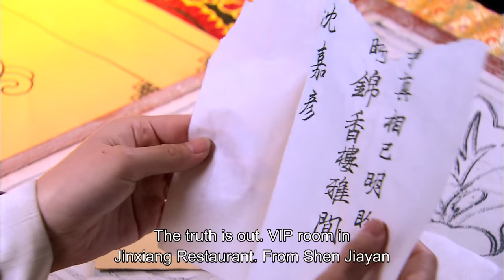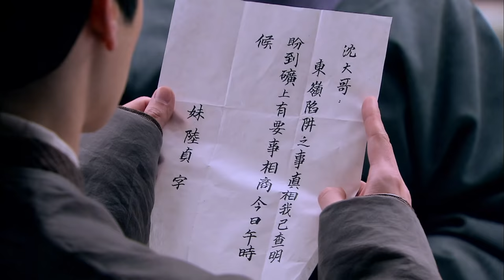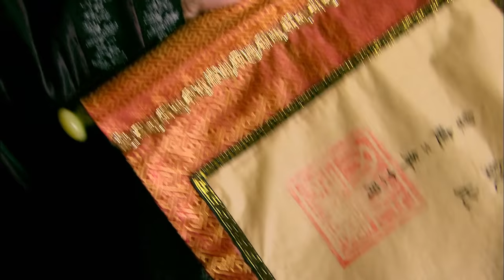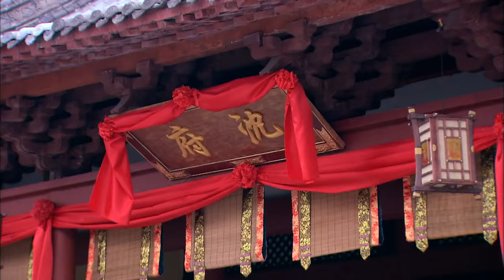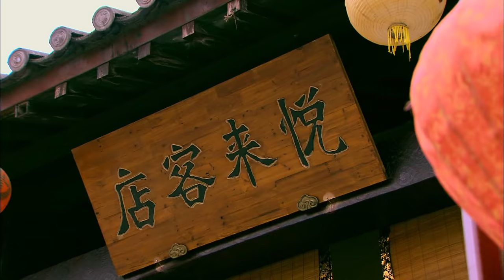【ENG DUBBED】EP32《Legend of Lu Zhen 陆贞传奇》 Starring: Zhao Liying | Chen Xiao【China Zone - English】